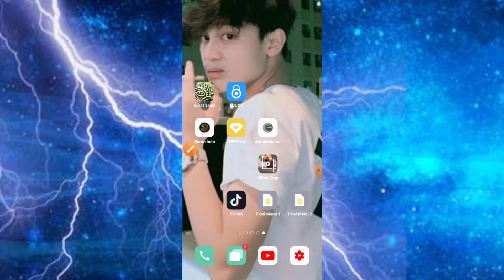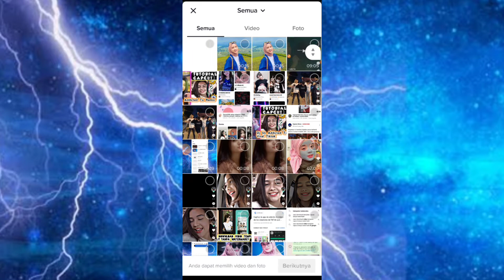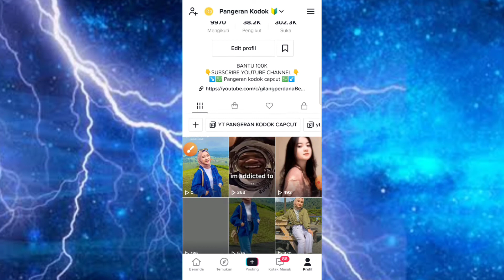cara pasang story di tiktok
Cara Pasang Stories Tiktok

cara tiktok shop
cara tiktok dapat uang
cara tiktok mode gelap
cara tiktok live
cara tiktok centang biru
cara tiktok shop gratis ongkir
cara tiktok kan
cara tiktok agar fyp
cara tiktok ads
cara tiktok ada keranjang kuning
cara tiktok auto scroll
cara tiktok an
cara tiktok ada suara google
cara tiktok agar bisa live
acara tiktok
acara tiktok awards 2022
acara tiktok awards
acara tiktok awards 2022 jam berapa
acara tiktok awards 2021
acara tiktok awards 2021 full
acara tiktok rcti
acara tiktok award 2022
cara tiktok biar fyp
cara tiktok bisa live
cara tiktok banyak like
cara tiktok banyak yang like
cara tiktok banyak penonton
cara tiktok bisa menghasilkan uang
cara tiktok bisa fyp
cara tiktok banyak pengikut
bicara bicara
bicara
bicaralah
bicara event
bicara bayi
cara tiktok cepat fyp
cara tiktok cash
cara daftar tiktok cash
cara main tiktok cash
cara edit caption tiktok
cara cara tiktok
cara tiktok dark mode
cara tiktok dilihat banyak orang
cara tiktok duet
cara tiktok dapat duit
cara tiktok disematkan
cara tiktok duet nyanyi
cara tiktok di instagram
cara tiktok e cash
cara edit tiktok
cara edit tiktok foto
cara edit tiktok pakai tulisan
cara edit tiktok yang sudah diposting
cara edit tiktok pakai teks
cara edit tiktok foto dan video
cara edit tiktok glow up
cara tiktok fyp 2022
cara tiktok full screen
cara tiktok fitur foto
cara followers tiktok banyak
cara fyp tiktok 2021
cara follow tiktok
cara follow tiktok orang lain
cara tiktok gratis
cara tiktok gratis ongkir
cara guna tiktok
cara gabung tiktok cash
cara gunakan tiktok
cara guna tiktok untuk bisnes
cara gabung tiktok shop
cara gb tiktok lite
cara tiktok hemat kuota
cara tiktok hd
cara tiktok hasilkan uang
cara hapus tiktok
cara hapus tiktok permanen
cara helikopter tiktok
cara hilangkan tiktok
cara hastag tiktok
cara mencari id tiktok tanpa aplikasi
cara melihat insight tiktok
cara melihat id tiktok sendiri
cara menghilangkan id tiktok di video
cara menggunakan kuota tiktok indosat
cara menghilangkan iklan tiktok di hp
cara duet in tiktok
cara tiktok jadi status wa
cara tiktok jadi uang
cara tiktok jadi wallpaper
cara tiktok jalan sendiri
cara tiktok jadi mode gelap
cara tiktok jadi fyp
cara tiktok jadi mp3
cara joget tiktok
dj vika clara tiktok
cara tiktok kita fyp
cara tiktok kita masuk beranda
cara kerja tiktok cash
cara kerja tiktok lite
cara kerja tiktok
cara kerja tiktok menghasilkan uang
cara konten tiktok fyp
cara tiktok landscape
cara tiktok lite menghasilkan uang
cara tiktok lite bisa menghasilkan uang
cara tiktok lite
cara tiktok lite koin berputar
cara live tiktok di pc
cara live tiktok di hp
cara tiktok menghasilkan uang
cara tiktok membayar
cara tiktok menjadi hitam
cara tiktok membayar kita
cara tiktok mendapatkan uang
cara tiktok masuk fyp
cara tiktok menggaji
cara nonton tiktok dapat uang
cara nuyul tiktok
cara nuyul tiktok lite
cara nuyul tiktok tanpa reset hp
cara ngesave tiktok tanpa watermark
cara nonton tiktok tanpa kuota
cara mengedit tiktok
o cara do tiktok